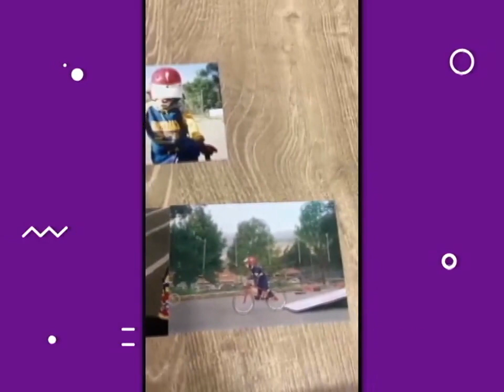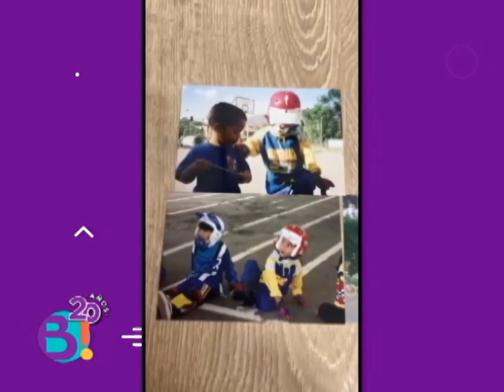CARLOS ALBERTO RAMÍREZ NOS HABLA DE SU PARTICIPACIÓN EN LOS JUEGOS OLÍMPICOS Y DE SU FAMILIA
BRAVÍSSIMO